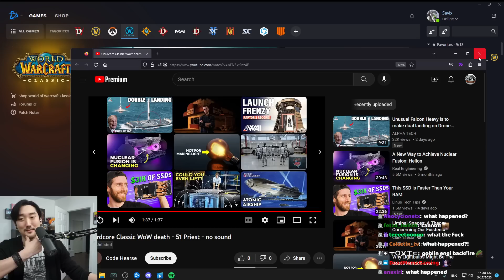I've never seen this happen ENGINEERING DEATH - BIG WARNING HARDCORE CLASSIC